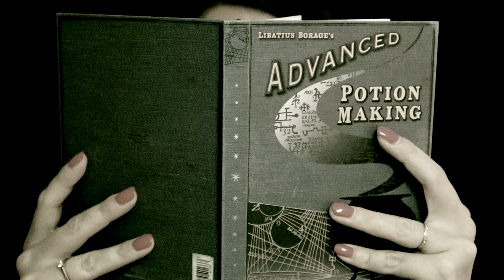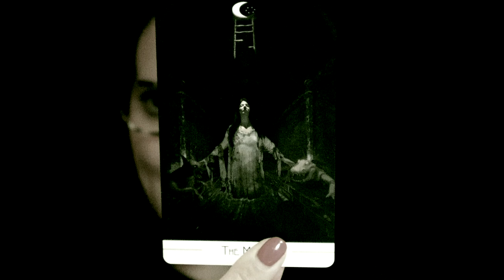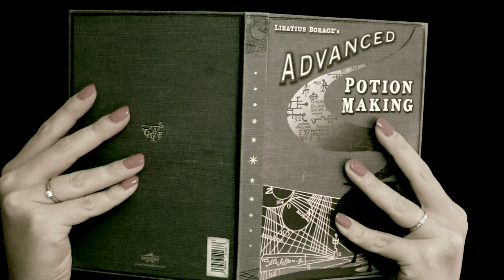Tarotgwarts | Challenge POTIONS septembre 2020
Tu veux plus de contenus tarologique et poudlardien ?
Rejoins-nous à la Tarotgwarts !

Pour commander tes tirages de tarot, ebooks et autres programmes rendez-vous sur la boutique

Mon tarot journal Leuchtturm 1917 métallisé
Antique Anatomy tarot (en français "Tarpt du bien-être"